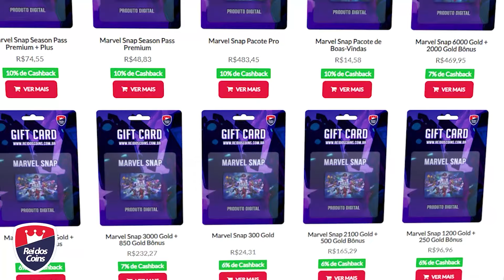VEREDITO DA CARTA SCREAM - O GRITO QUE MUDA O META OU APENAS PURO MEME? | MARVEL SNAP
Scream é a nova carta em destaque dessa semana do Marvel Snap, com uma sinergia grande em cartas de movimento, será que a carta é meta ou meme? Roubar poder da carta adversária e pegar pra si é um efeito bem poderoso, mas será que a Scream vale caixas e fichas no Marvel Snap?

0:00 intro
0:43 deck + estratégia
2:10 jogo 1
3:36 jogo 2
6:00 jogo 3
7:45 jogo 4
10:07 jogo 5
12:02 veredito SCREAM